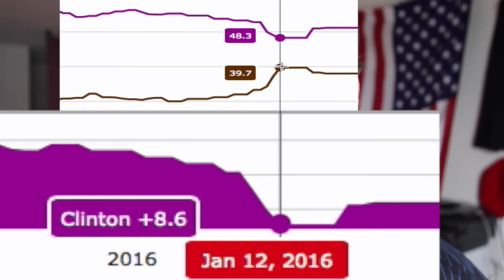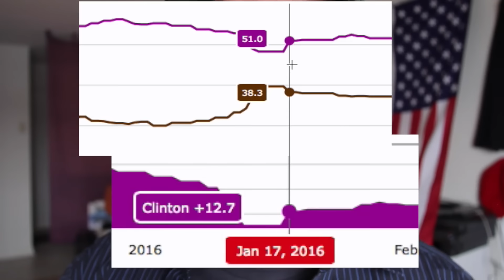Proof the Media is Biased Against Bernie Sanders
The Media can't help being Biased Against Bernie Sanders.